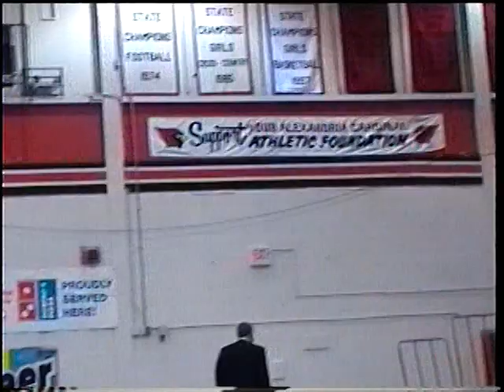1999.3.6 Pre-game of Hillcrest Boys Basketball Second Playoff Game vs KMS